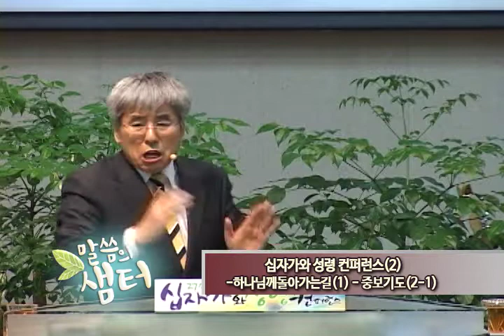여주봉 목사 “십자가와 성령 컨퍼런스(2)-하나님께 돌아가는 길(1)-중보기도 (2-1)” chtv 56.9